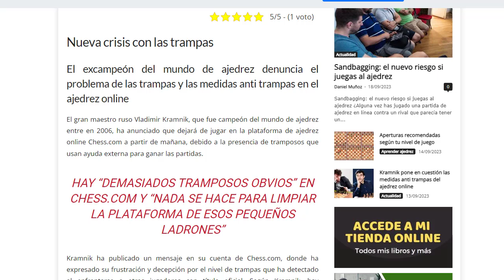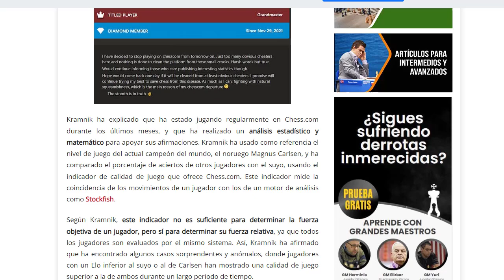Kramnik vuelve a perder contra Niemann y decide abandonar chess.com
El excampeón del mundo de ajedrez denuncia el problema de las trampas y las medidas anti trampas en el ajedrez online
El gran maestro ruso Vladimir Kramnik, que fue campeón del mundo de ajedrez entre en 2006, ha anunciado que dejará de jugar en la plataforma de ajedrez online Chess.com a partir de mañana, debido a la presencia de tramposos que usan ayuda externa para ganar las partidas.

¡Prueba nuestra Escuela de Ajedrez completamente GRATIS!

CONECTA CONMIGO